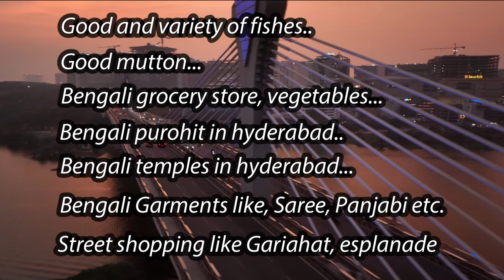Hyderabad e Bangaliana, The Informative Vlog Series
In this series, I'll be sharing a variety of informative vlogs that highlight the things we Bengalis miss most when we're away from Kolkata or Bengal. From mouthwatering Kolkata-style biryani, egg rolls, and sweets, to vibrant Durga Puja and Kali Puja celebrations, this series will cover it all. We'll explore Bengali temples, meet Bengali priests, and dive into the local street shopping scenes reminiscent of Gariahat and Esplanade. I'll also feature where you can find authentic Bengali groceries, vegetables, traditional clothing, and jewelry right here in Hyderabad.

Signing off..